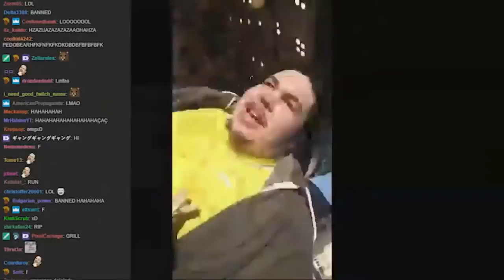Greekgodx How old are you?